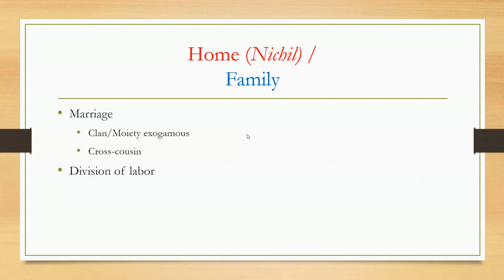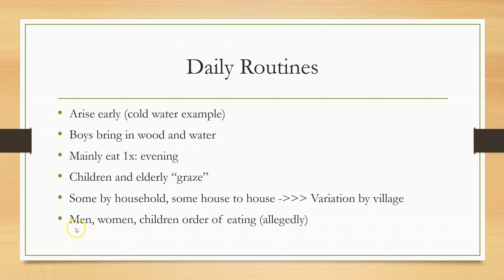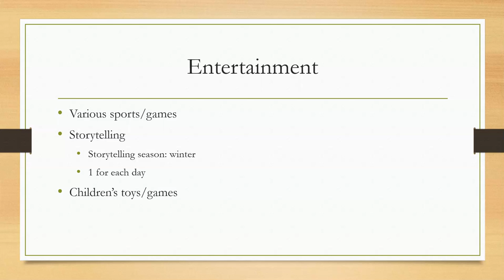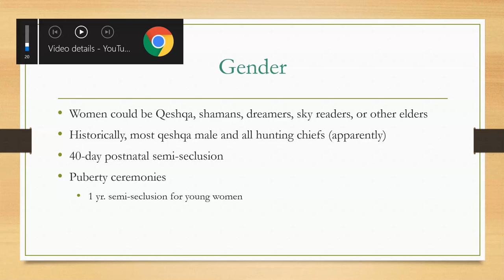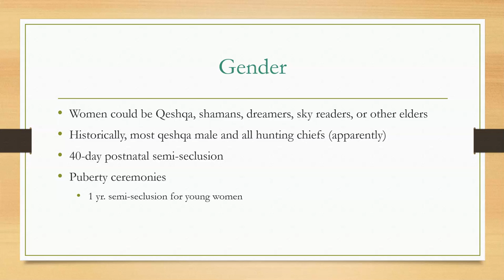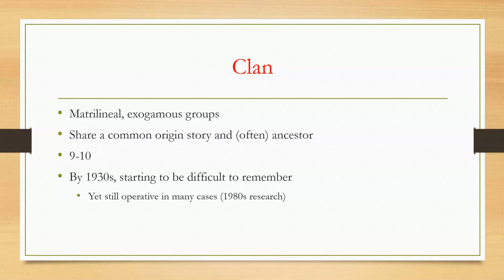Cook Inlet Anthropology Lecture 5 Part 4